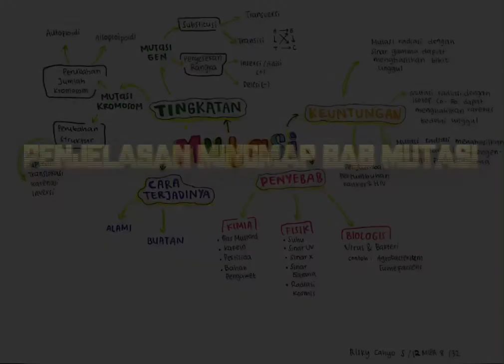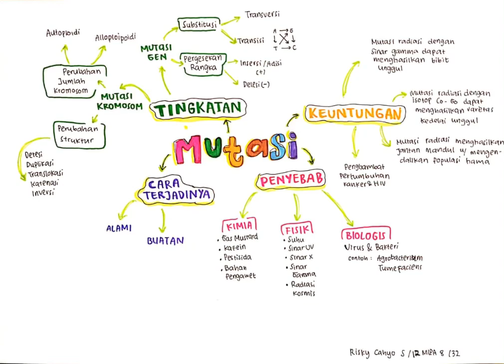PENJELASAN MIND MAP MUTASI RIZKY CS/32/XII MIPA 8